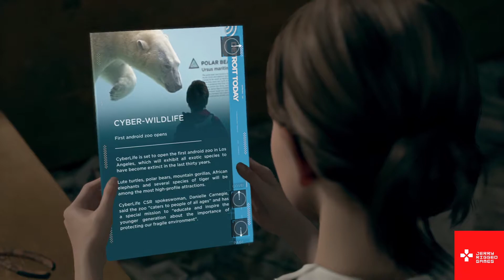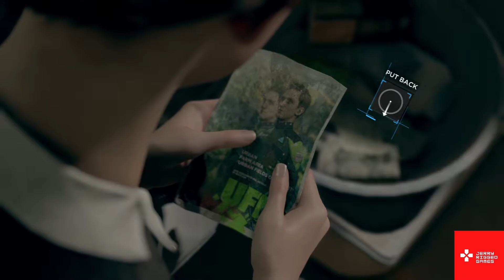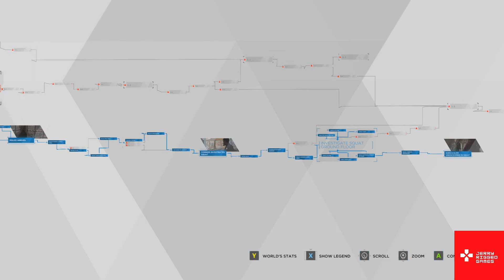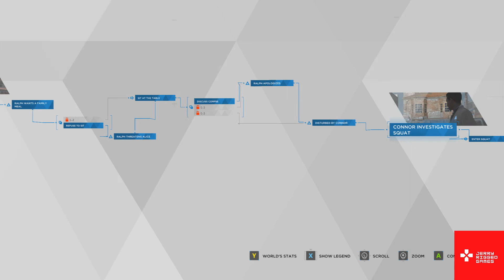Detroit: Become Human On The Run No Commentary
On The Run Chapter of Detroit: Become Human No Commentary